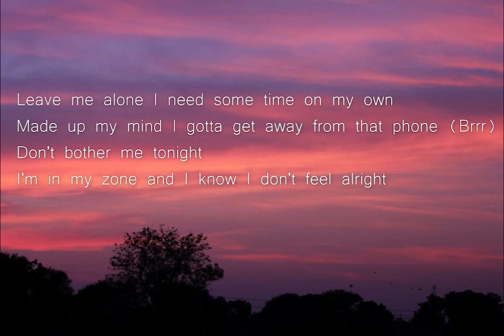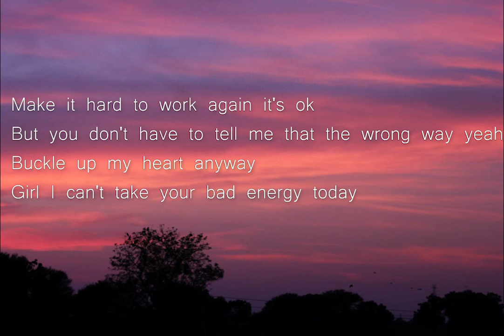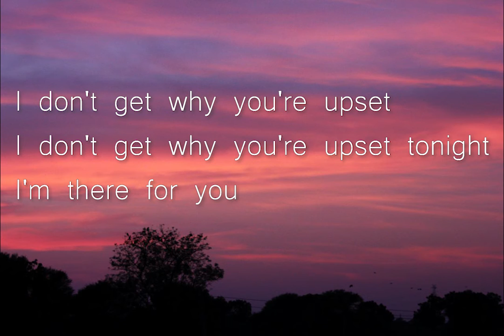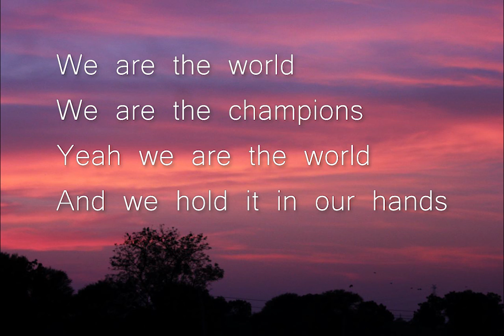WE ARE THE WRLD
Lyrics:

Yeah we are the world
And we hold it in our hands

I can make it happen even when I'm on the low (Woo)
Get out of your mind boy focus on your soul
Cause you have a purpose in this life your heart is made of gold
You should never go back to the life you use to live before

Mirror on the wall to a face I don't recognize
Maybe it's too hard bring me back to paradise
Even if the road is long the hard work will be worth the price
If I told you fucking once I won't tell you fucking twice

Leave me alone I need some time on my own
Made up my mind I gotta get away from that phone (Brrr)
Don't bother me tonight
I'm in my zone and I know I don't feel alright

Make it hard to works again it's ok
But you don't have to tell me that the wrong way yeah
Buckle up my heart anyway
Girl I can't take your bad energy today

I don't get why you're upset
I don't get why you're upset tonight
I'm there for you